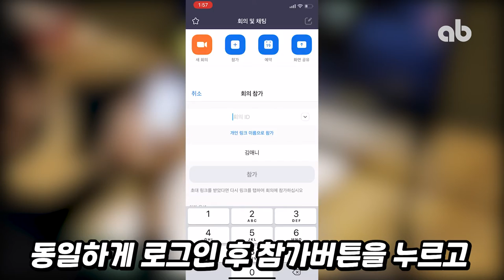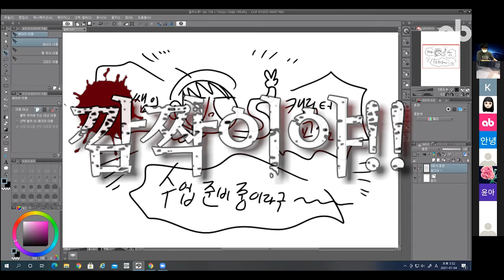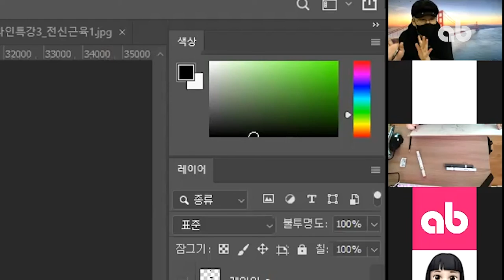를 시작하고 싶은데 엄두가 안나?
안녕하세요 애니벅스입니다

신입생 여러분들도 애니벅스와 함께할 수 있는 온라인 수업이
2월부터 시작됩니다!

생생한 라이브수업 뿐만 아니라
함께 있는 것처럼 바로 피드백이 가능하다는 것!

인체, 배경, 만화, 애니, 스토리 까지!
소수정예로 와콤 신티크와 함께 이루어지는
포트폴리오 컨설팅반도 있으니

조금이라도 관심이있다면 주저없이 문의주세요!

*영상 정보
00:00 시작
00:05 박민 부원장님의 온라인 수업 설명
01:23 디지털 포트폴리오 컨설팅 수업 설명
01:53 Zoom 설치 안내
02:09 컴퓨터에서의 Zoom 접속 방법
02:27 핸드폰으로 Zoom 접속 방법
02:49 태블릿으로 Zoom 접속 방법
03:24 인터넷 강의 영상
04:38 에필로그